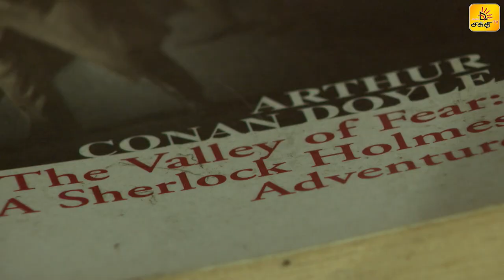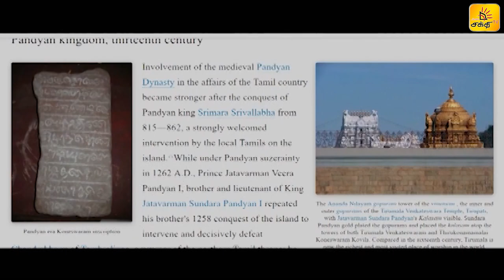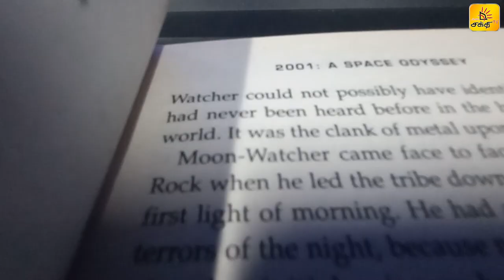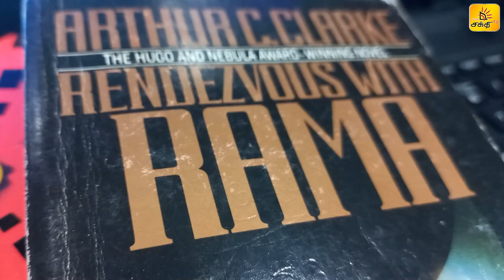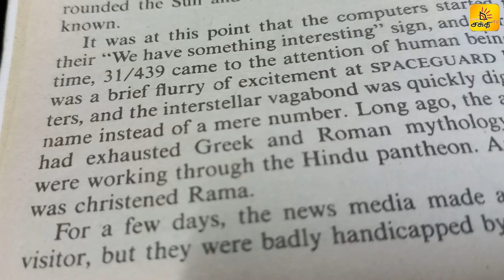திருகோணமலையில் களவாடப்பட்ட சிலைகள் | NETRU INDRU NAALAI | Shakthi TV